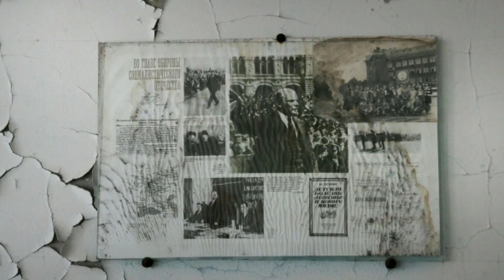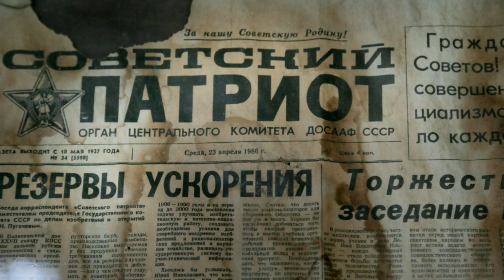The Chernobyl Disaster: What happened & the Long Term Impacts!!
Hello everyone! I hope you are all doing great, this video was requested by someone so here it is!! I hope you guys like it🤗Be sure to Subscribe and give it a like and also share your suggestions down in the comment section below🌹🌹 The Chernobyl Disaster: What happened & the Long Term Impacts!!